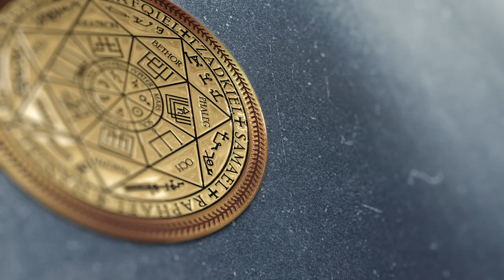Гуманоид в биополе ребёнка | Освобождение от интерферентов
✅ По вопросам сеансов - администратор Ольга Гуманоид в биополе ребёнка | Освобождение от интерферентов
00:00 Вступление
00:58 Поднимаем тонкую копию Киры в комнату диагностики
01:51 Интерференты в биополе ребенка
02:15 Гуманоид с Ута доит энергетику с ребенка
03:10 Плазменная энергия
04:33 Синий Дракон 1,5 года в биополе
05:41 Бес два года в биополе и разговор с ним
06:37 Реверс энергий
07:29 Отключаем конструкцию Гуманоида
08:26 Воздействие конструкции на ребенка
09:42 Отключаем плату Дракона
10:16 Информативный эмоциональный канал
11:06 От конструкции идёт свет, радость и человеческие ценности, семья, родители, дом
12:09 Разговор с Гуманоидом
13:33 Бес снимает свои качели
14:26 Выдавливаем негативные энергии с Киры
15:13 Душа трепещет и радуется
16:02 Отпускаем Беса на его частоту
16:59 Отпускаем синего Дракона
17:20 Ли на связи
17:58 Информация для Киры
18:54 Как себя чувствует Кира
19:26 Возвращаем тонкую копию Киры в биоробот-Душа